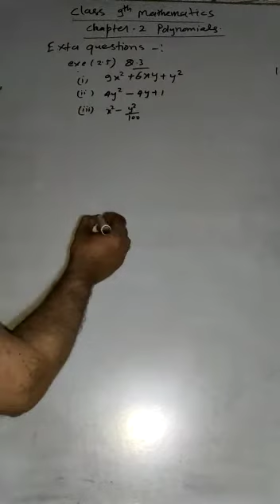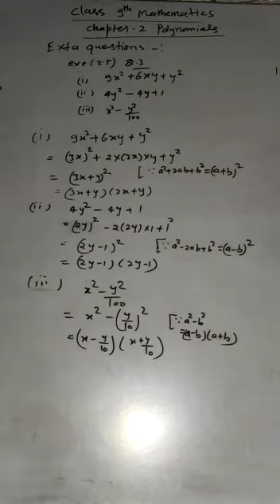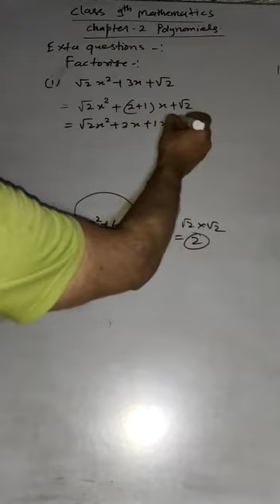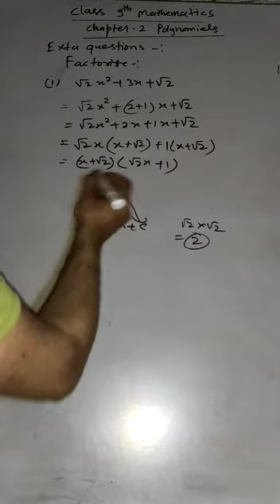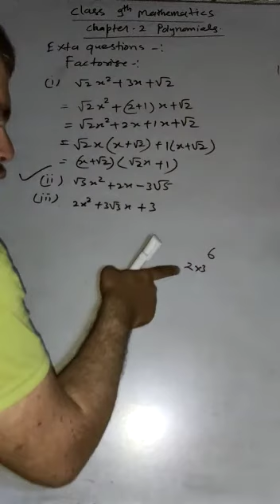CLASS-9 MATHS CH-2 POLYNOMIALS EX-2.5 EXTRA QUESTIONS PART-5 BY KAMLESH SIR